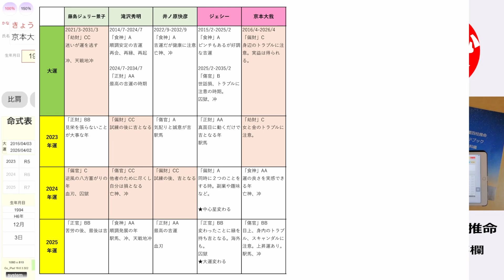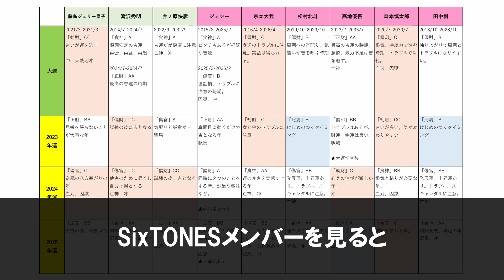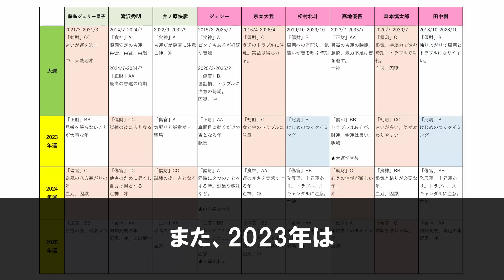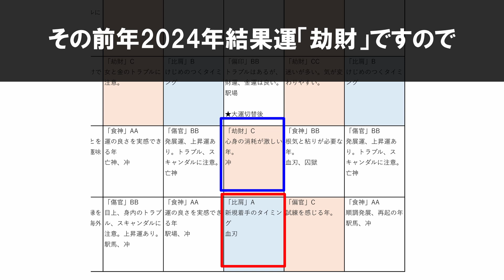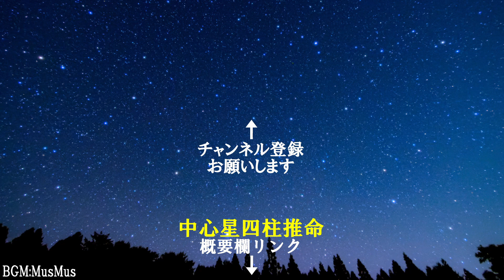TOBE合流は? SixTONESの運勢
【鑑定体験】四柱推命経験者にオススメ！